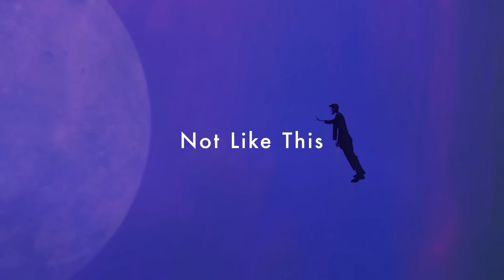Josh Cumbee - Not Like This (Audio Video)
Listen to Josh Cumbee 's single 'Not Like This'

Josh Cumbee - Not Like This
Lyric by Josh Cumbee

You're crying on the sofa
You say I don't know ya
It's been forever since we talked
You've got your reasons and it
Seems like you need em but I
Hope to God your mind is not made up
I know everything has to end
But baby not like this

Not like this
Baby not like this

You’ve packed up a suitcase, to stay at your mom's place
Even though you know she'd disapprove
Seems like I, fought for you one way and you
Came with your plan made
Now all my love is finally used
I guess everything has to end